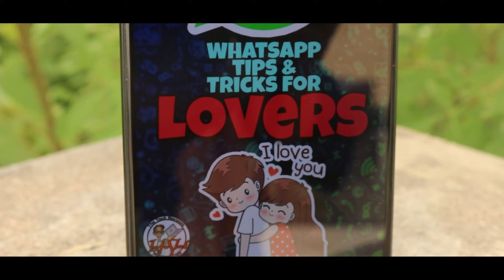WhatsApp Tricks for Lovers in 2020| காதலர்களுக்கு 5 WhatsApp Cool tricks 2020🥰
This video is about WhatsApp Tricks for Lovers in 2020 |💕| காதலர்களுக்கு 5 WhatsApp Cool ட்ரிப்ஸ் 2020🥰

This trick will be more useful for Lovers, couples & and the person who is seeking to fix the privacy issues in WhatsApp 2020.

We all know that there are some privacy issues in WhatsApp which leads us to feel insecure while sending some confidential messages to the loved one.
In this video, we will be showing some tips and tricks to fix the privacy issues in WhatsApp and make the user feel more secure while using it.

WhatsApp Tricks for Lovers in 2020 will be an interesting video so please watch it till the end.